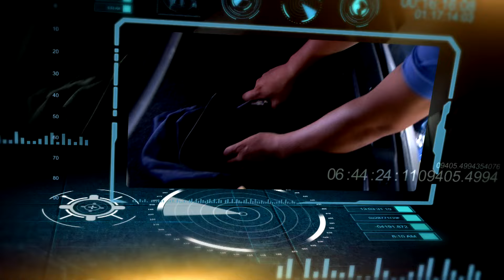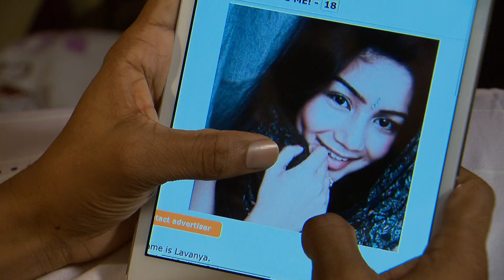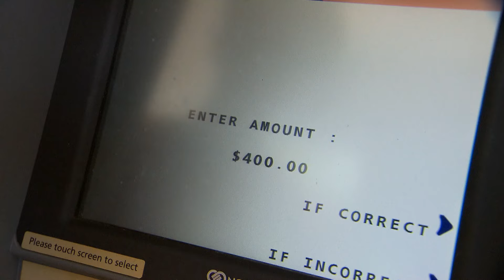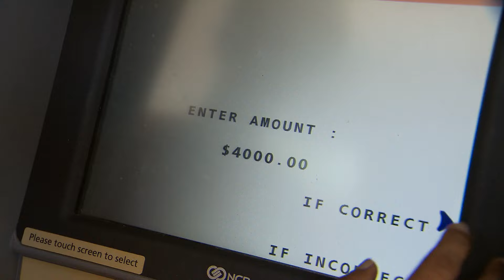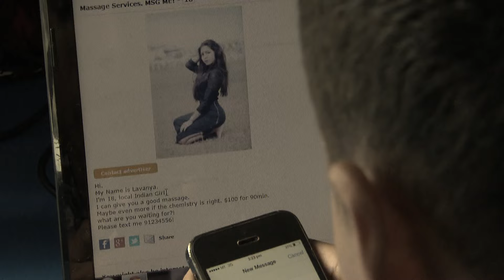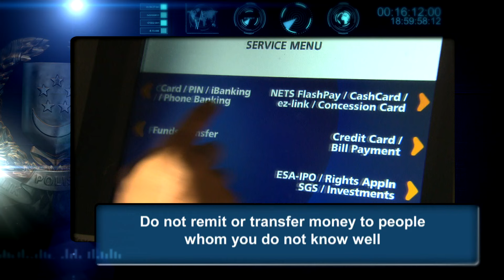Crimewatch 2015 EP1 | Extortion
It started with a fake online advertisement for massage services. Once the victims were lured, one of the syndicate members pretended to be the 'father' of the underaged girl and demanded for compensation. He threw in a fake 'police officer' to advise the victims to settle the matter amicably. Watch how the officers from the Ang Mo Kio Police Division solved this online scam and put a stop to an extortion spree targeting 40 victims.